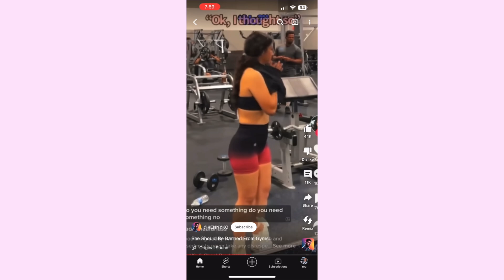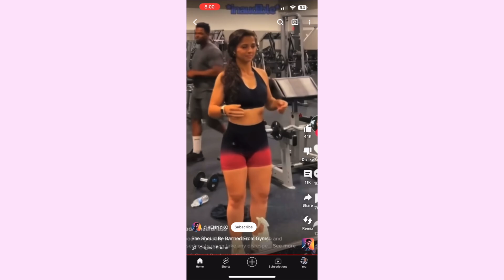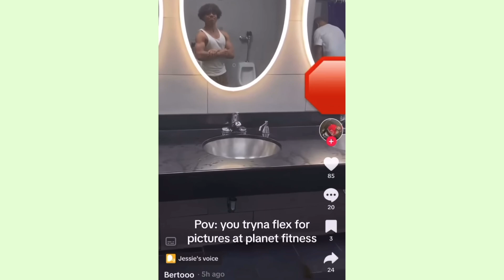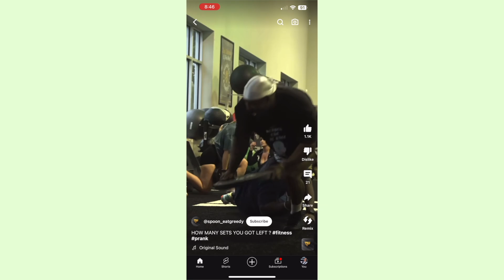gym etiquette 101 ♡ don't be that annoying girl ... gym DO'S & DONT'S for beginners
gym DO'S & DONT'S for beginners